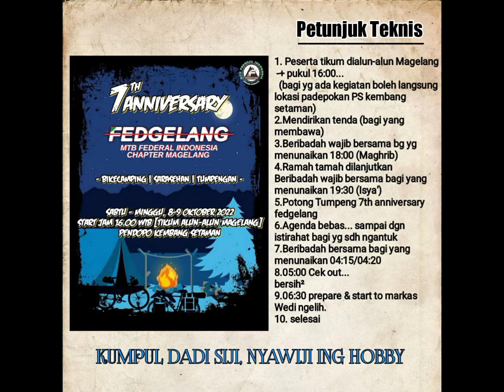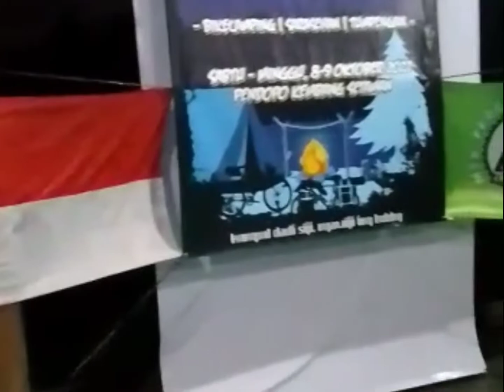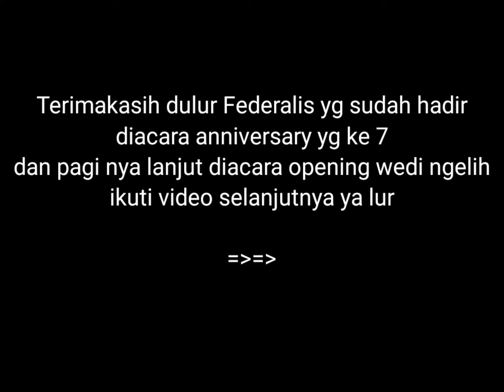Anniversary Federal Magelang yang ke 7||Tumpengan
terimakasih atas kehadiran dulur ² federalis
temanggung, Salatiga,Jogja dan katula

anniversary federal magelang yg ke 7 Alhamdulillah diberikan kelancaran dan sukses berkah hujan

dan kita lanjut dipagi hari untuk menghadiri acara opening Wedi ngelih tonton terus ya video selanjutnya

dan jangan lupa bantu support channel saya
-komen